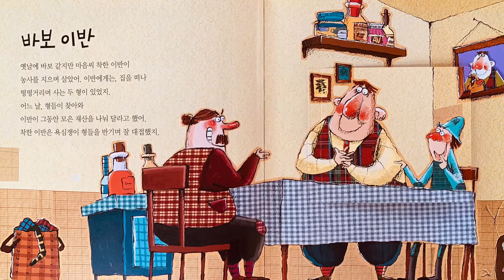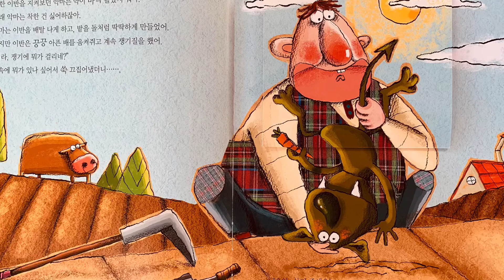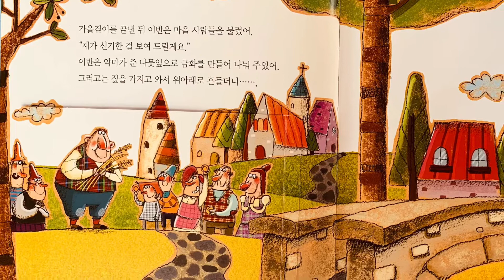[한글쌤의 동화책읽어주기]톨스토이 바보이반(Ivan the Fool) | 명작동화 | 초등권장도서 | 구연동화 | 톨스토이 이야기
[한글쌤의 동화책읽어주기] 톨스토이 이야기 #2
명작동화-바보 이반

악마의 괴롭힘에도 끄덕없는 착하고 성실한 바보 이반.
정말 이반은 바보였을까요?
삶을 어떻게 살아가야하는지 가르쳐주는 교훈적 이야기.
그럼, 우리 함께 신나는 동화여행 속으로 떠나볼까요!

*도서정보
바보 이반
원작: 톨스토이
글: 이미애
그림: 이른봄
출판사: 삼성
본 동화는 출판사에서 더이상 판매되지 않는 절판된 동화입니다.

동화책읽어주기 바보이반 명작동화 초등권장도서 구연동화 톨스토이 이야기#신나는동화여행